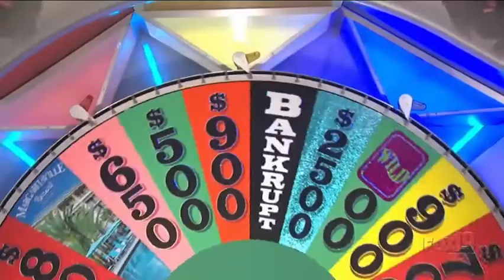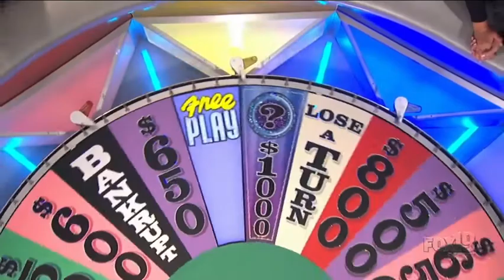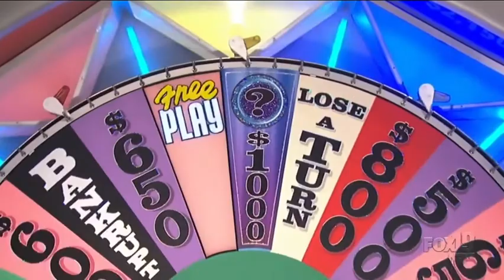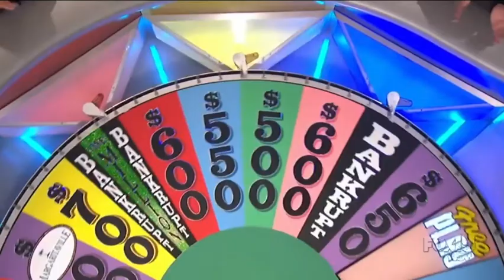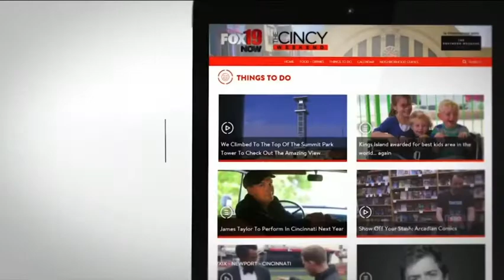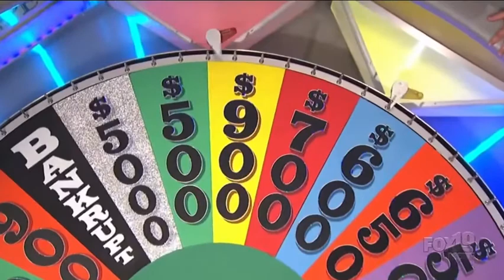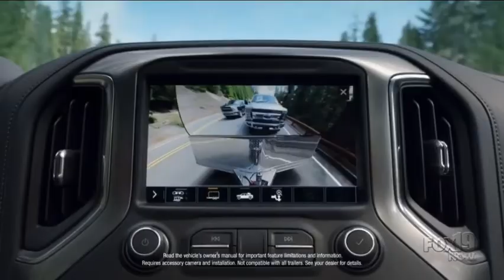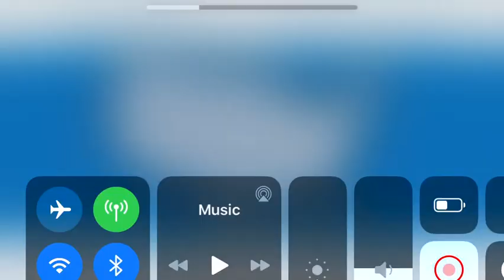WOF 10/29/19 (WXIX)